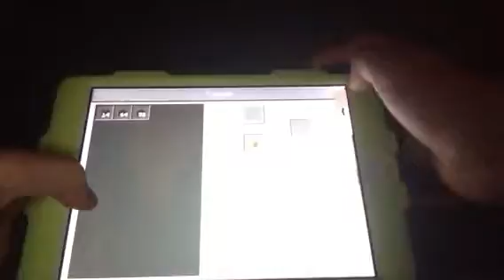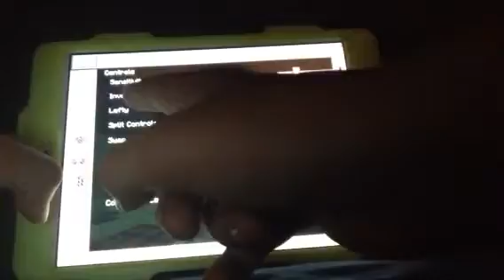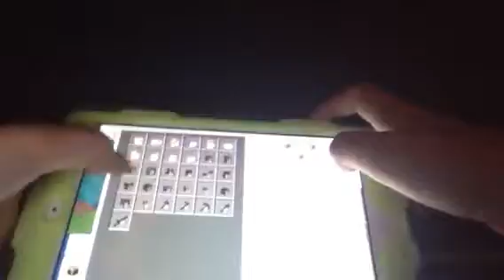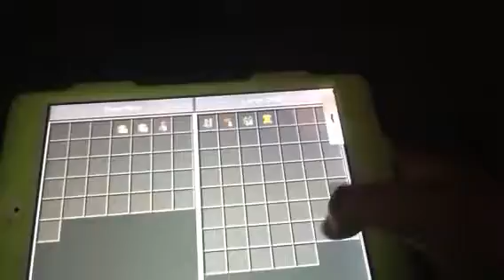Playing MCPE with my friend Chace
Sorry for the late posting 😧